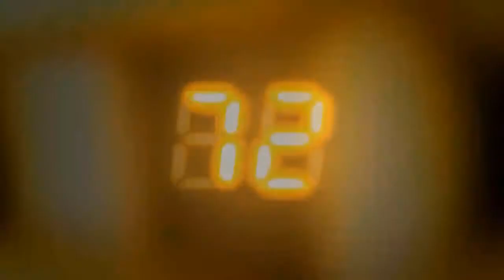72 Episode 1 Preview (Grand Theft Auto IV Machinima)